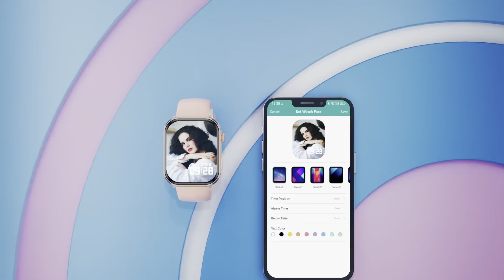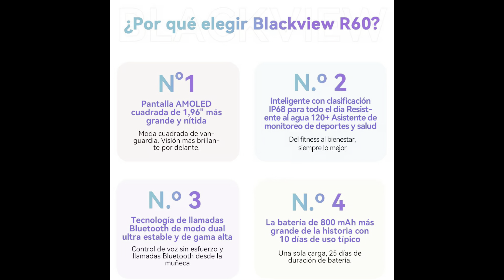La batería más grande de Blackview 😱y el Smartwatch cuadrado AMOLED más grande 🤯 Blackview R60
Link de compra directo

Hola!!! Cómo andan? Aquí les comparto lo último de Blackview, en relojes inteligentes ! El blackview R60!! Tremendas características! A un precio lanzamiento que no van a poder creer ! (Al final del video se los cuento y les tiro tips de compra por AliExpress)